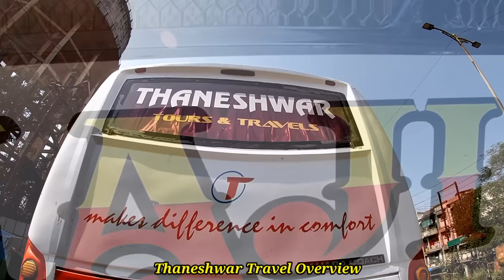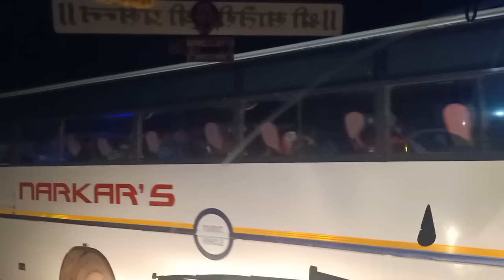बदलापूरकरांची चिंता मिटली|१ वर्ष यशस्वीपणे सुरू असणारी मालवणची ठाणेश्वर ट्रॅव्हल|thaneshwar travel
Content Covered:-
Thaneshwar Travel vlog video
Thaneshwar Travel vlog videos 2022
thaneshwar travel new videos 2022
Thaneshwar Travel bhushan the explorer
Konkan Travel NH-66 Buses
konkan railway vlog videos 2022
Gharche Jevan Vlog video 2022
Thaneshwar travel vlog video 2022
Konkan NH66 Queen King
Thaneshwar Travel Badlpaur-Kalyan-Dombiwali-Malwan
Thaneshwar Travel vlog video 2022 new journey|konkan rider 2022

1)Thaneshwar Travel Service Started year 2000 and past 18-19 years, Started the Route from Vayabgani-Aachra-Nandgaon-Rajapur-Boeiwali-Virar.
Now,in 2021 Thaneshwar Travel started service for People who are living Badlpaur, Ambernath,Kalyan, Dombivli.

2) Thaneshwar Travel Owner Name is Mr.Nilesh Trimbukar.

3) Thaneshwar Travel have 2 Routes which includes Virar-Aachra and Badlpaur-Malwan.

4) Badlpaur Route Of Thaneshwar is Badlpaur (Katrap Kamani), Ambernath,Kalyan (Katemanveli Naka), Chakki Naka, Dombivli (Garda Circle),Shil Fata,Mahape,Turbhe, Panvel,Lanja, Rajapur,Nandgaon,Shirgaon,Dabhole,Vayangani,Malwan.

Booking For Thaneshwar Travel (Badlpaur)
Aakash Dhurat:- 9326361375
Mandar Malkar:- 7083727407